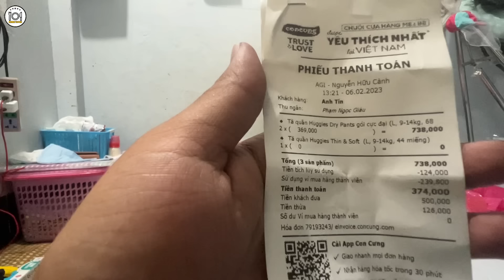Mẹ Chồng đến tận Phòng Trọ hỏi cho ra lẻ..! Liệu Em Ngân 24 Tuổi sẽ ra sao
Kênh MrBB Vlogs là nơi để Quý vị được thông tin những Tin Tức & Thiện Nguyện - Ẩm Thực Đường Phố - Khám Phá Đời Sống - Công Ích & Xã Hội.

Bà Con Cô Bác có nơi nào Tâm Linh kỳ bí hay hoàn cảnh khoa khăn ĐẶC BIỆT người già bị con bỏ rơi và trẻ em mồ côi hãy gọi gấp cho BB.

Cuộc gọi của Quý vị là niềm vinh hạnh của BB.

© Bản quyền video thuộc về MrBB Vlogs, vui lòng không reup!
© Copyright by MrBB Vlogs ☞ Do